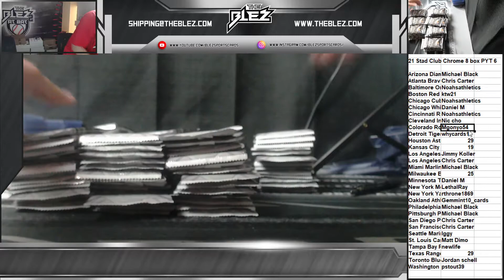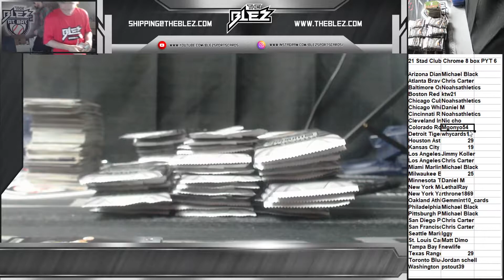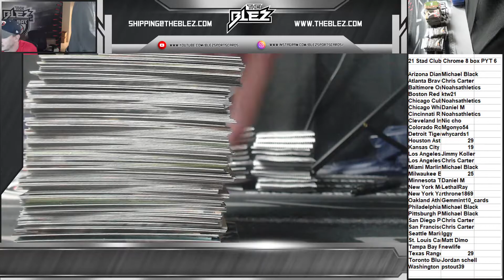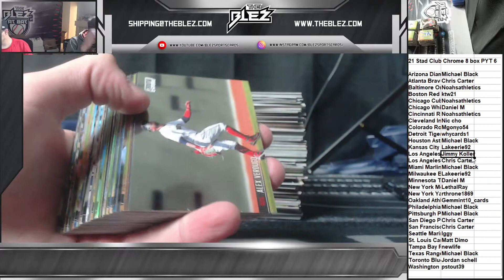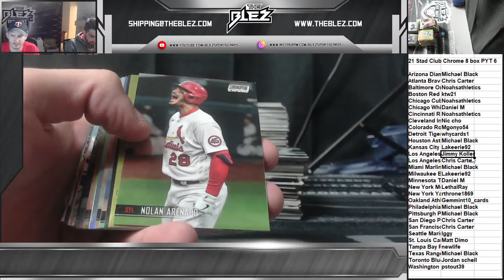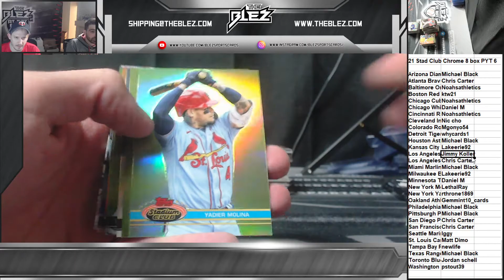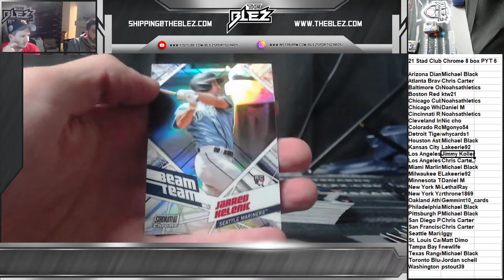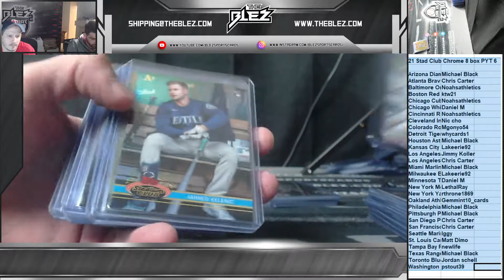2021 Stadium club chrome 8 box pyt 6